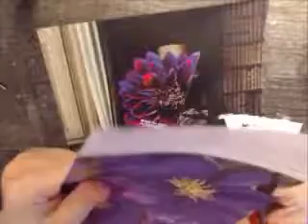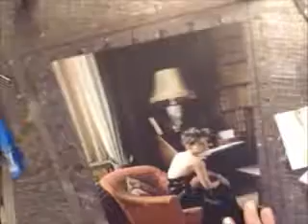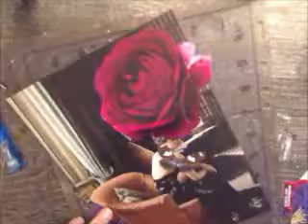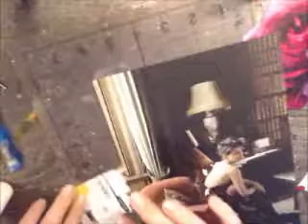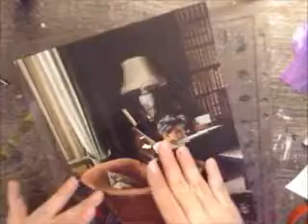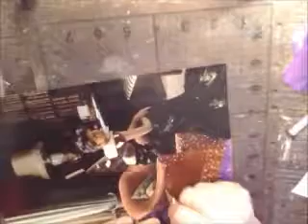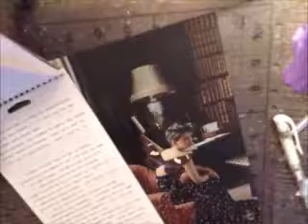Color me postive week 44